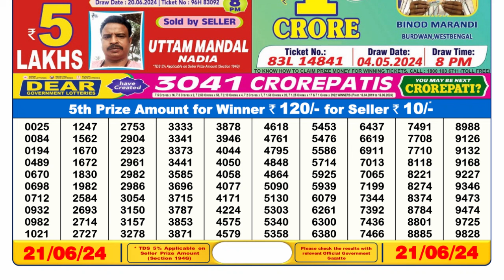Dear Lottery Sambad 6pm today 21.06.24 Nagaland State Lottery Result